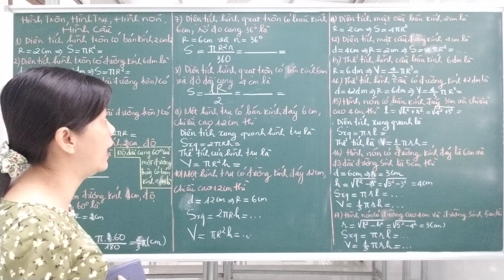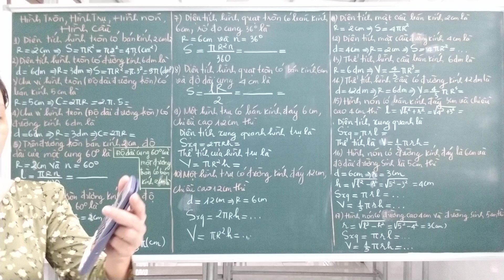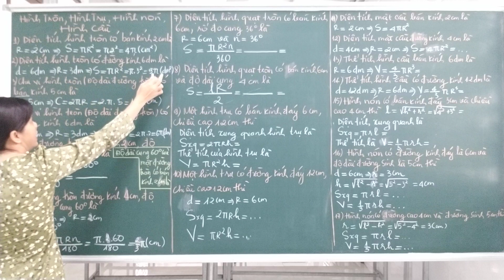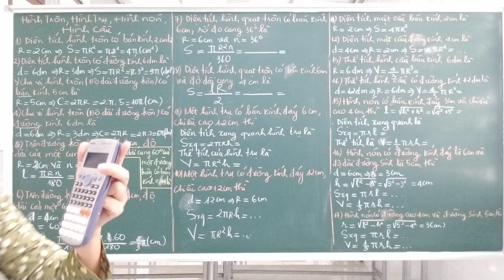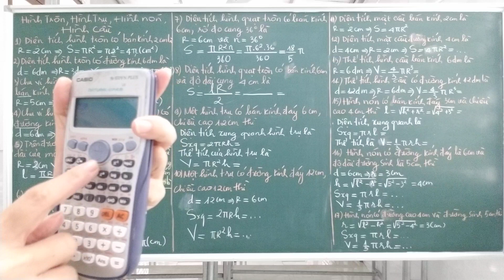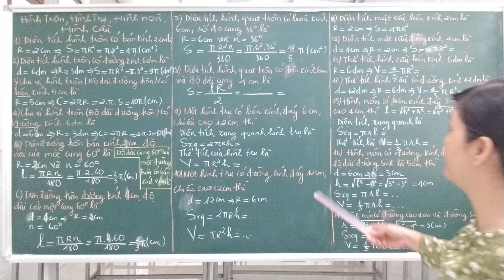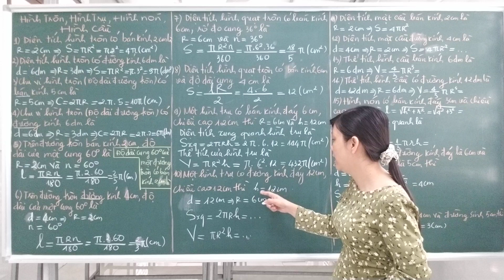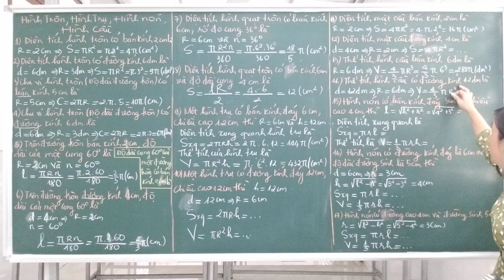Hình trụ | hình Nón | hình Cầu | Phần 1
LỚP HỌC ONLINE CÔ ÁI NHI
ĐT: 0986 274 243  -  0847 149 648 | Cô Ái Nhi
PHƯƠNG PHÁP HỌC HIỆU QUẢ TẠI NHÀ:
* BƯỚC 1: Các em HS xem video qua một lượt, chỗ nào khó hiểu nên xem lại video chỗ đó!
* BƯỚC 2: HS không xem video nữa, tự làm lại từng bài tập, đối chiếu lại kết quả trong video.
CHUẨN BỊ:
* Máy tính HS được mang vào phòng thi gồm: 570 PLUS;  580VN X
* Nên học nhóm nhỏ tại nhà 3 HS/nhóm.
           LIST đầy đử các chuyên đề tuyển sinh lớp 10 khác tại link dưới đây: